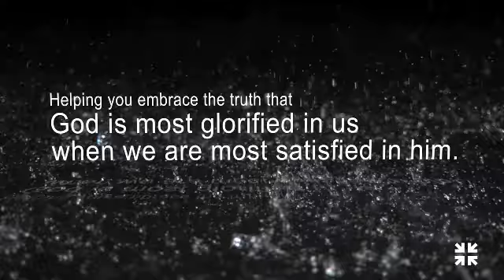Leading Family Worship - Joel Beeke - Desiring God Pastors Conference 2011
The Powerful Life of the Praying Pastor: In His Room, With His Family, Among the People of God